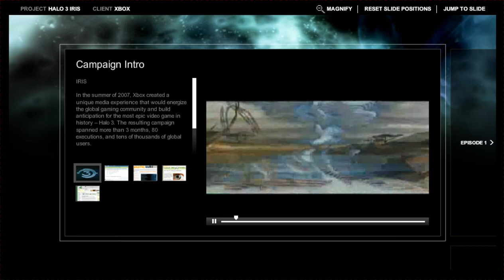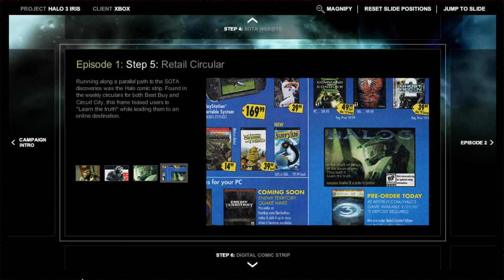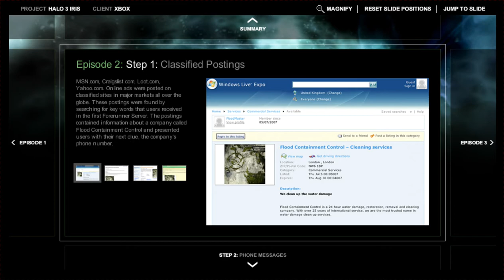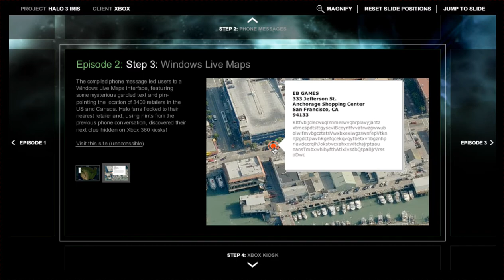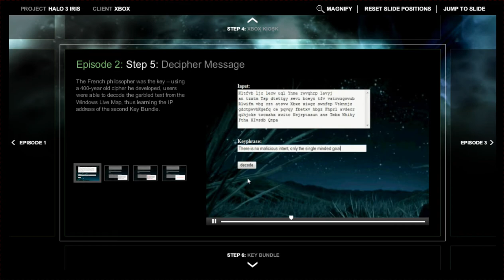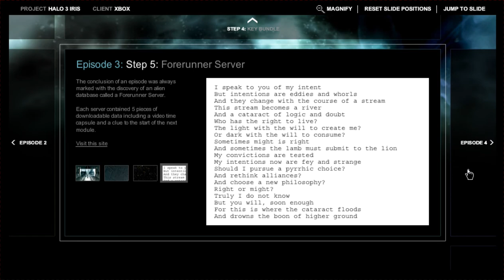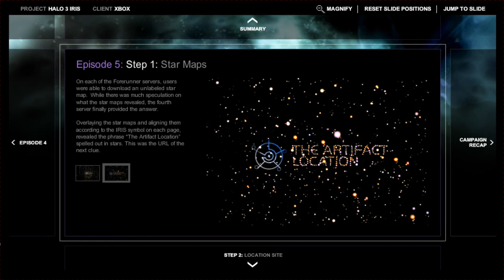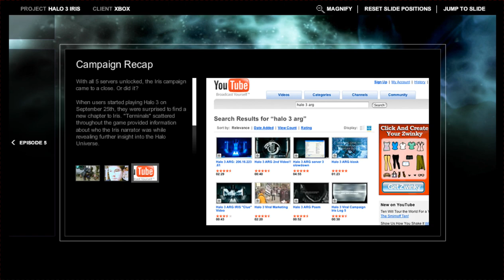Halo 3 - IRIS Overview (Full)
This is an archive of the Halo 3 - IRIS Overview. This video is the full experience of the site and is for archive purposes only.